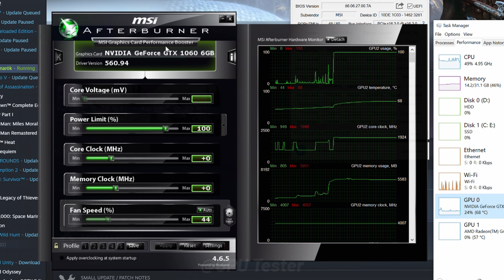God of War Ragnarök : GTX 1060 - 1080p, 1440p, FSR3.1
🔰 Timestamp

NVIDIA GPU
⭐RTX 3080 TI VULCAN OC

AMD GPU
⭐RX 6900 XT ASUS TUF